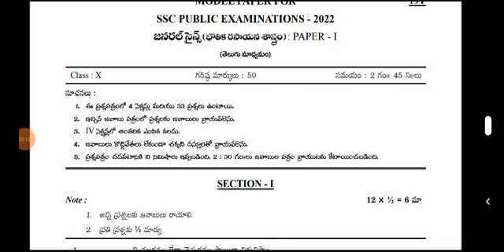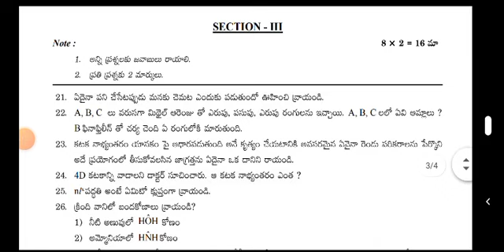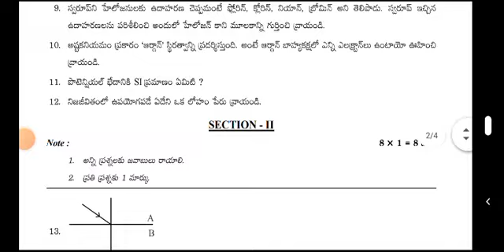10th class physics Pre final question paper